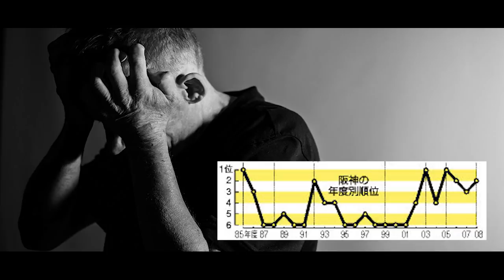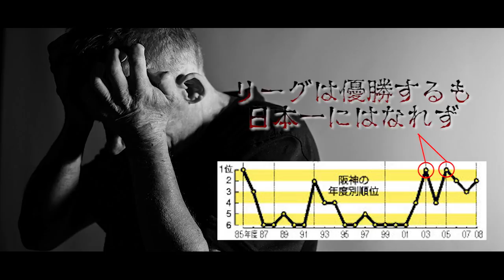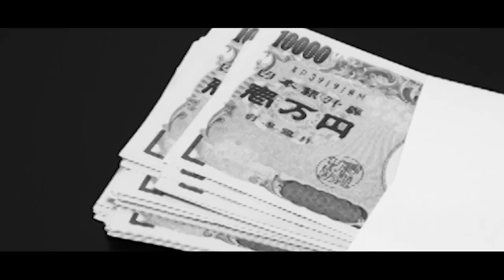【都市伝説】野球界の触れてはいけないタブーとは！？球史に残る都市伝説について語る！